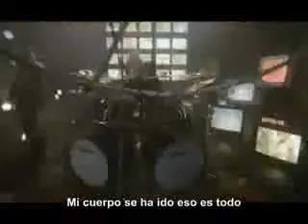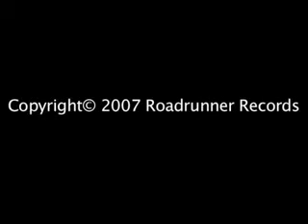Megadeth feat Cristina Scabbia A tout le monde Subtitulos en Español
Un Tout Le Monde
No recuerdo dónde estaba
Me di cuenta de que la vida era un juego
Más en serio me tomé las cosas
Cuanto más duras se volvieron las reglas
No tenía idea de lo que costaría
Mi vida pasó ante mis ojos
Descubrí lo poco que logré
Todos mis planes denegados

Así que mientras lees esto conoce a mis amigos
Me encantaría quedarme con todos ustedes
Por favor, sonríe cuando piensas en mí
Mi cuerpo se ha ido, eso es todo

A tout le monde (A todo el mundo)
A tous mes amis (A todos mis amigos)
Je vous aime (Te amo)
Je dois partir (Tengo que irme)
Estas son las últimas palabras
Nunca hablaré
Y me liberarán

Si mi corazón aún estuviera vivo
Sé que seguramente se rompería
Y mis recuerdos se fueron contigo
No hay nada más que decir

Avanar es una cosa simple
Lo que deja atrás es difícil
Sabes que el sueño no siente más dolor
Y los vivos están marcados

Nunca hablaré
Y me liberarán

Así que mientras lees esto, conoces a mis amigos
Por favor, sonríe, sonríe cuando piensas en mí

Nunca hablaré
Y me liberarán

Nunca hablaré
Y me liberarán